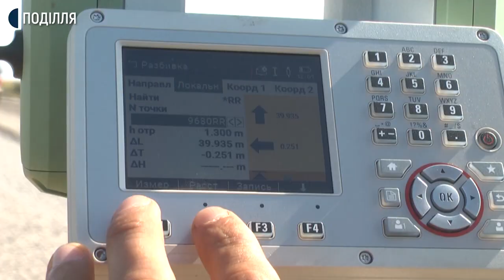Частину автодороги Державного значення Н-03 «Житомир-Чернівці» закрили у зв'язку з ремонтом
Закрили проїзд частиною ділянки об’їзної дороги у Старокостянтинові, що є частиною автодороги Державного значення Н-03 «Житомир-Чернівці».  Про це розповіла фахівець із зв’язків з громадськістю та пресою Служби автомобільних доріг у Хмельницькій області Наталія Колодій. Додає, наразі на об’їзній  ремонтують ділянку з 6 по 11 кілометр. Знімальна група суспільного бачила, які саме роботи ведуться на цьому відрізку автодороги